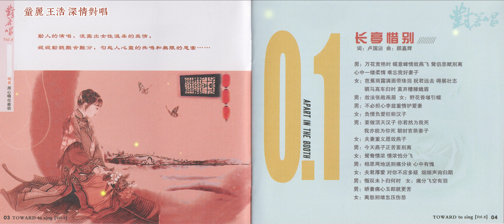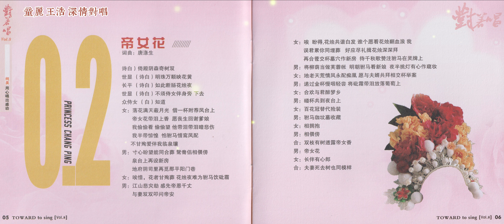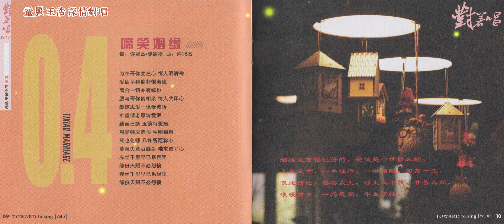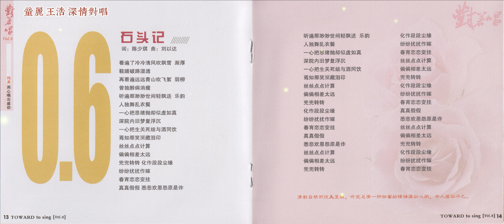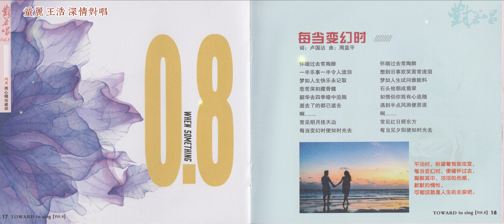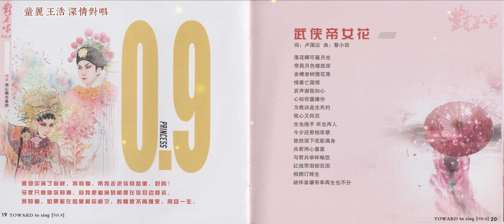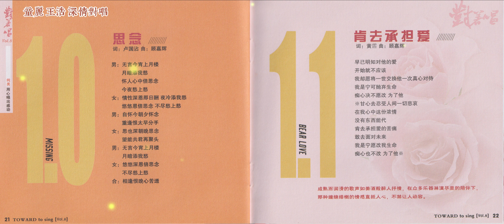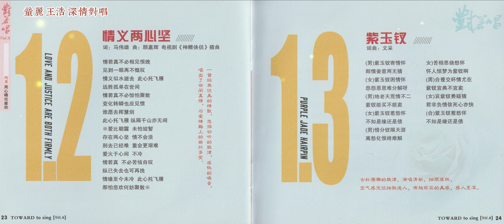【发烧人声天碟】童丽 王浩 专辑名称：对着唱8 [头版限量编号 HQII]，长亭惜别 帝女花 红烛泪 啼笑姻缘 零时十分 石头记 楼台会 每当变幻时 武侠帝女花 思念 肯去承担爱 情义两心坚 紫玉钗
分享美妙音樂，歡迎大家關注我的音樂頻道，喜歡就請收藏我的頻道主頁！
Share wonderful music，welcome to my music channel，please bookmark my channel homepage if you like it！

本頻道一切音樂CD以及影像著作權歸屬於版權方，本頻道的音樂視頻僅供試聽之用，請購買正版！

本視頻音源通過YouTube初步檢測，認為版權方允許在YouTube播放，如版權方認為還有不妥之處，請權利人聯系本人删除！

专辑简介：

与其说听歌，还不如说是听歌者的故事，听自我的心声；音乐的最高境界，也许正是动人心弦而产生共鸣；《对着唱》从一辑到第八辑，每一张从录音到完成所有的工作都用全心去对待，辛苦也是必然的，但唯一让我们欣慰的是，我们的努力和心血的付出，让大家听到了更*美更好的音乐，得到了心与心的共鸣。

《对着唱》和转眼已到了第八辑了，本辑收录的都是脍炙人口的经典老歌，经过歌手独特风格去重新诠释，可谓别具一格，让人耳目一新。柔美的嗓音，缠绵感人，歌声中两人难舍难离的爱慕之情尽现眼前。娓娓地吟唱着过往的万千思绪，带你历遍生命里所有的快乐与感动、痛苦与心酸。不同的社会，不同的时代，不同的人会有他们不同的诠释。沉浸在他们的歌声里，你会感觉到前所未有的心灵净化，教人精神为之一振。

HQCDII火热上市！品味·身份 献给最挑剔的耳朵！
HQCDII是HQCD第二代压碟技术，能真实地还原母带音源的音乐光碟。采用比普通CD碟质量更高更透光，光盘采用制造液晶屏用的聚碳酸酯原材料作为光碟的基片，基片也特别做成紫色，使红色激光读取更精确，反射膜由CD碟沿用多年的铝质换成更具耐久性、耐热性、耐光性的特殊合金，三种物料的配合令HQCD2的声音更加鲜活、自然、醇厚，透明度、解析力高，声音颗粒细腻，音场定位精确，现场感强，能听到的音乐细节更丰富，结像也更为真实。无需更换或添加器材，也能体验到HQCDII的音效。

专辑曲目：

01 长亭惜别
02 帝女花
03 红烛泪
04 啼笑姻缘
05 零时十分
06 石头记
07 楼台会
08 每当变幻时
09 武侠帝女花
10 思念
11 肯去承担爱
12 情义两心坚
13 紫玉钗